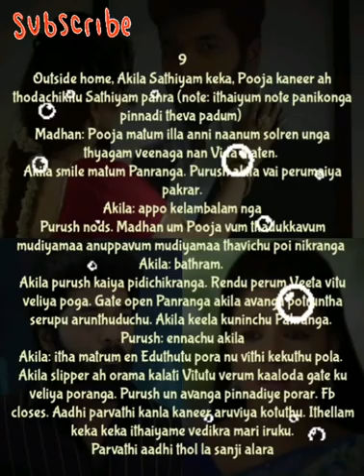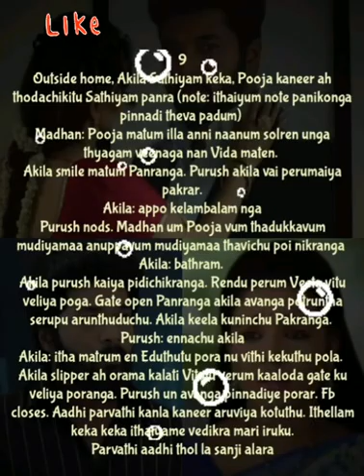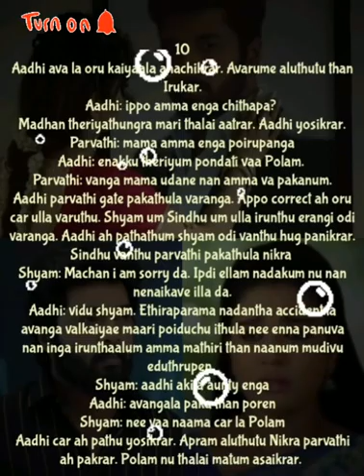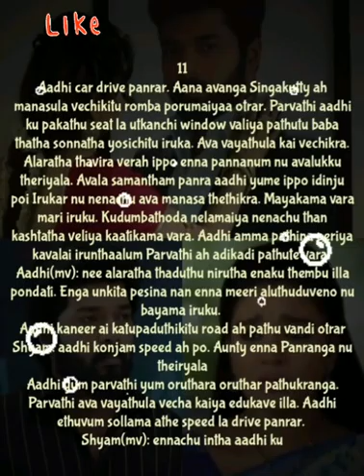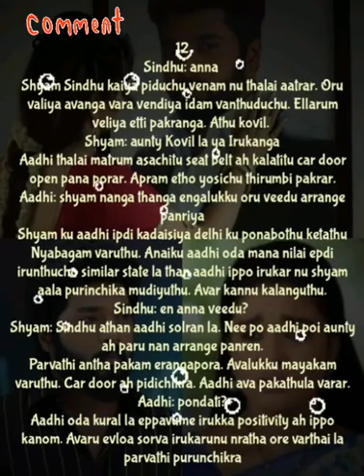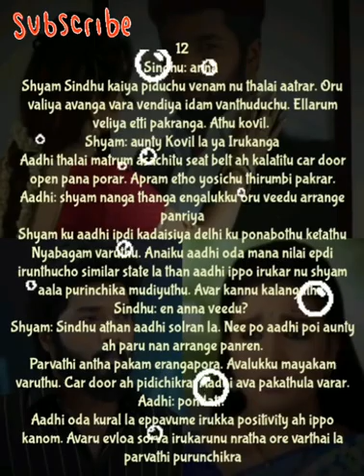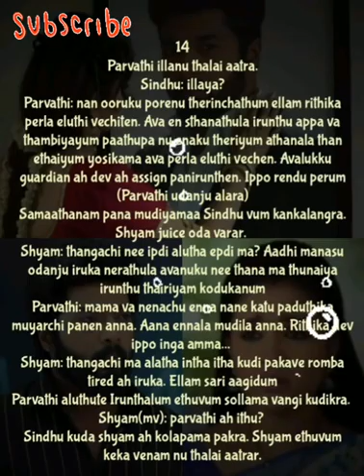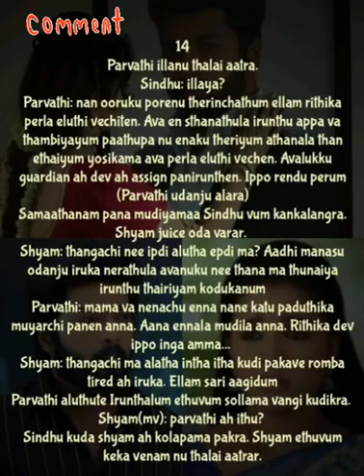Iravaganee Nilavaganan || Episode 247 Part 2 || Amma vai thedi sellum aadhi || AP Tale Time